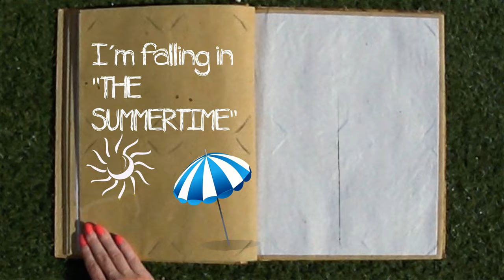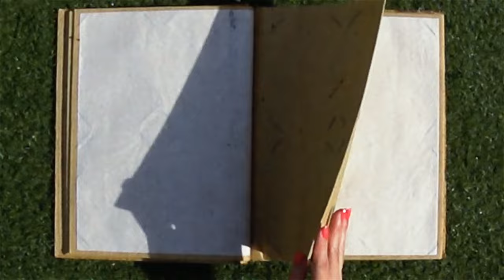Nel Ft. Estela Martin - Lovers In The City (Official Video)